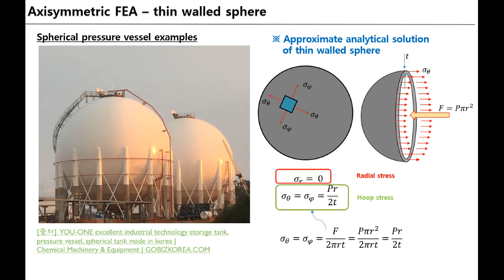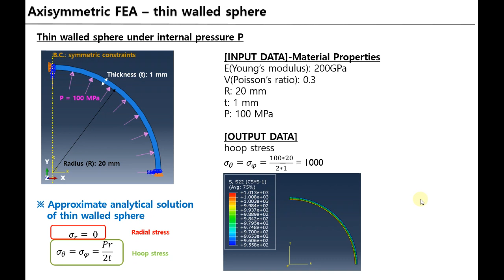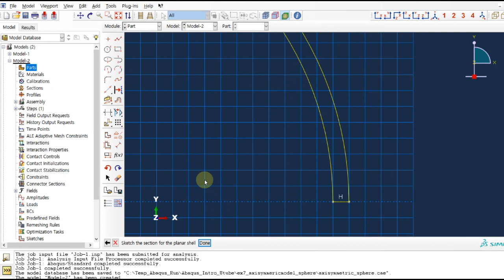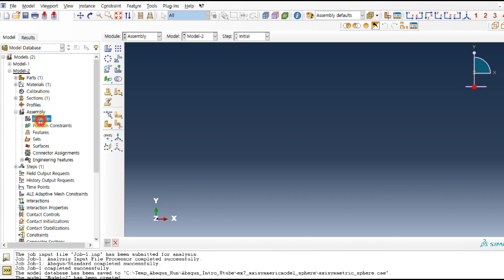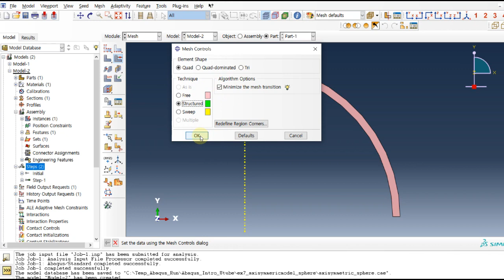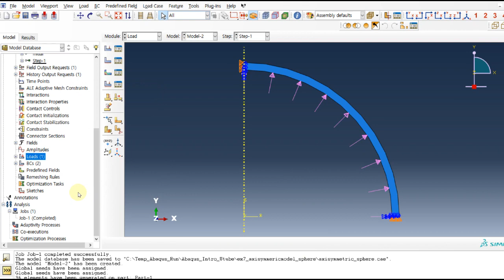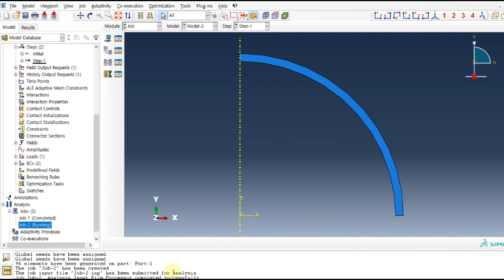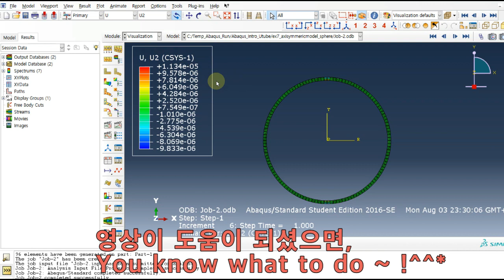Abaqus 구조해석 - 축대칭 모델링을 이용한 압력 용기 구조 해석 (Axisymmetric model of thin walled sphere)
축대칭 모델링을 통한 구형 압력 용기 또는 저장 용기 구조해석으로써,
구형좌표계에서 응력 (radial stress & hoop stress) 값을 확인하고,
최종적으로 이론치 값과 비교하여 시뮬레이션의 정확성을 확인함.

Abaqus FEA - Axisymmetric model of thin walled sphere (pressure vessel problem):
Stress analysis (axisymmetric FEA) of spherical vessel under internal pressure.